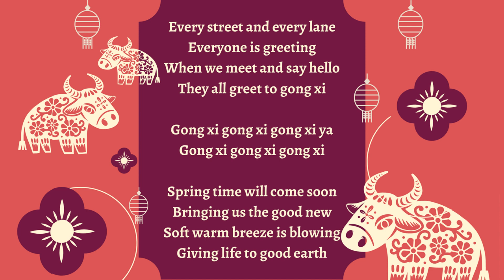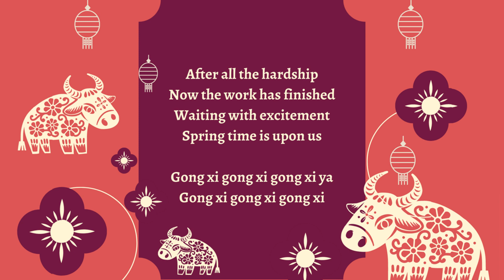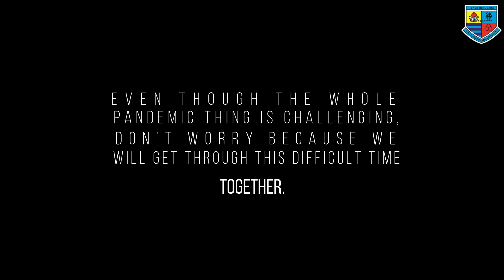SKTM: CNY 2021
Even though the whole pandemic thing is challenging, don’t worry because we will get through this difficult time together.
Wishing You a Prosperous Chinese New Year 2021.
Credit to Panitia Muzik SKTM